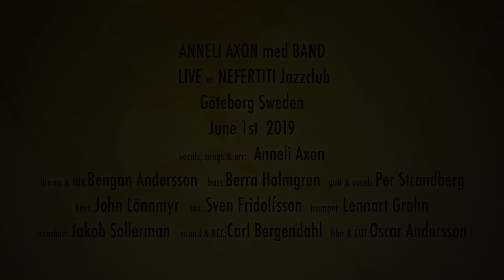Hejdå - ANNELI AXON med BAND - LIVE at Nefertiti 190601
Happy funky dance-groove about knowing that it's time to leave.

Vocals: Anneli Axon
Drums & Mix: Bengan Andersson
Bass: Bas-Berra Holmgren
Guit & Vocals: Per Strandberg
Keys: John Lönnmyr
Sax: Sven Fridolfsson    - solo!
Trumpet: Lennart Grahn
Trombon: Jakob Sollerman
Sound & Recording: Carl Bergendahl
Film & klipp: Oskar Andersson
Photo: Tobias Andersson

Anneli Axon med band
Live at Nefertiti Jazzclub, Göteborg, Sweden, June 1st 2019

SONG: ”Hejdå”  - written & arranged by  Anneli Axon